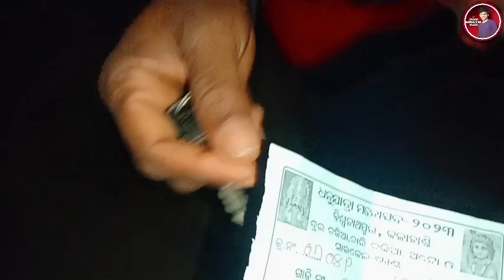💁Biswanathpur Dhanu Jatra Part3 || Full Enjoy 🍾sambalpuri vlog !! Today